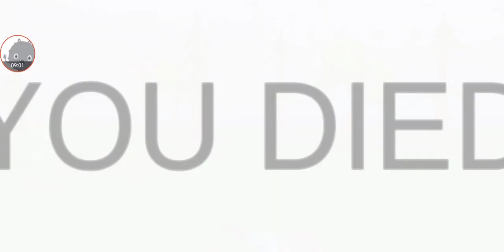Royal Battletown - Gameplay Walkthrough Part6 - Role-Playing Game (iOS, Android)